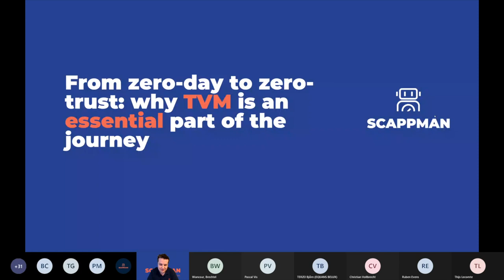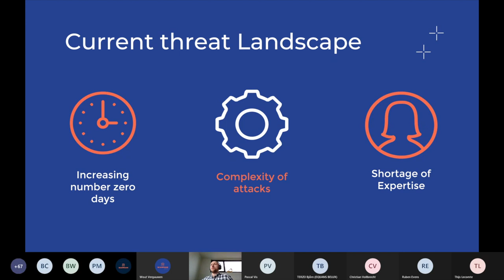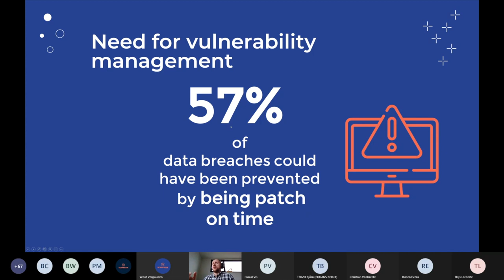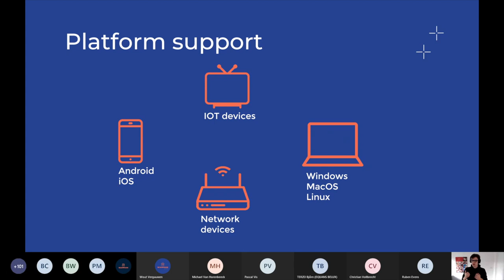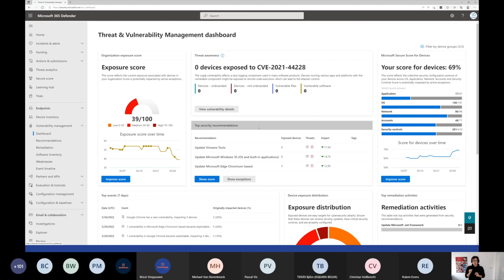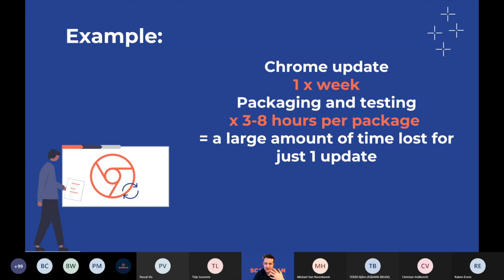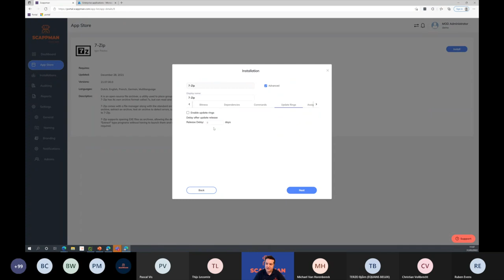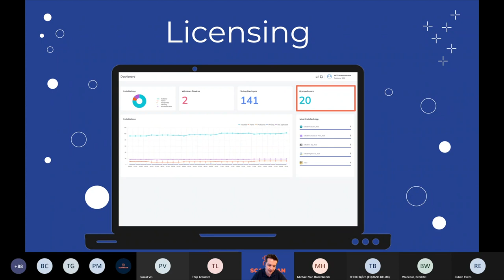From zero-day to zero-trust: why TVM is an essential part of the journey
Given the number of cyberattacks facing companies these days, Vulnerability Management has become one of the top priorities. In response to this, Microsoft created its own solution - Threat and Vulnerability Management (TVM). The only way to keep endpoints secure is to keep software up to date. During the webinar, you'll know how you can automate this process in Microsoft Intune.

Intro: (0:00)
Threat and Vulnerability Management: (1:25)
Microsoft Defender: (17:40)
Automate Applications and updates in Intune: (36:00)